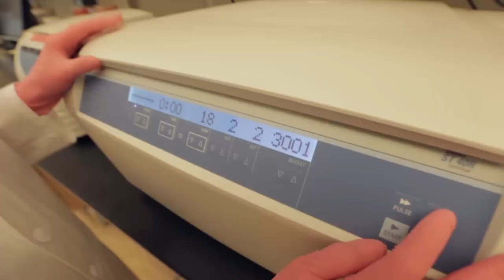Evolutionary secret of elephants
Scientists explore why bigger animals do not have a greater risk of cancer.